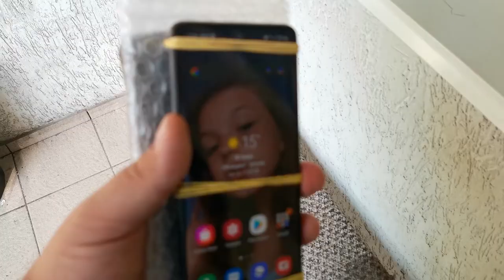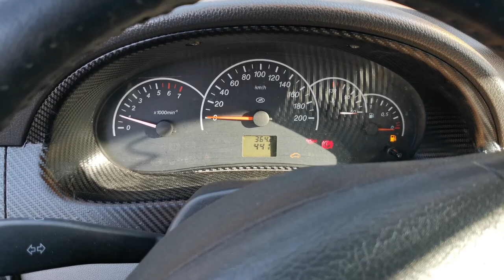RUSSIAN LADA. CHANGE ENGINE OIL.